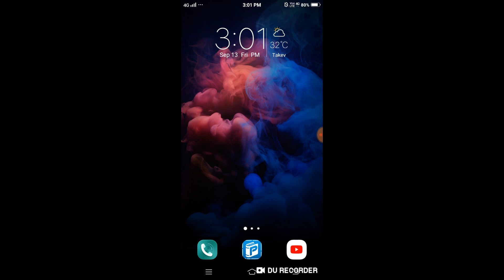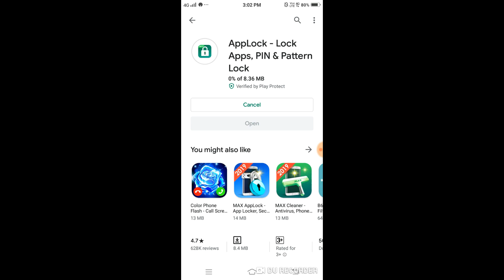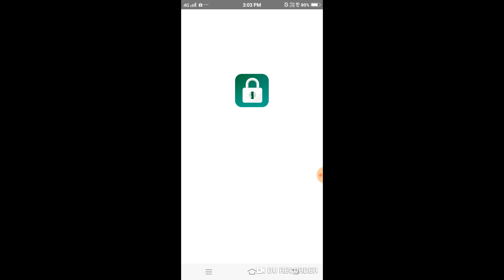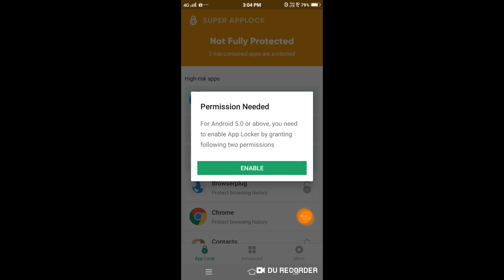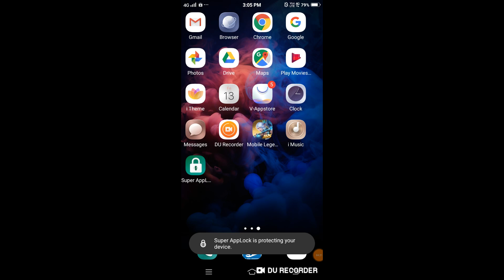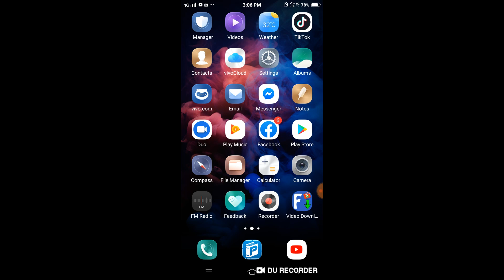របៀបចាក់សោរហ្វេសប៊ុកនិងាឆាតឬកម្មវិធីផ្សេងៗ/How to lock facebook and messenger or other app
Khmer knowledge
Knowledge
Technology Khmer
Khmer Technology
Technology
Technical Khmer
Khmer Technical
Technical
Technicality Khmer
Khmer technicality
Technicality
Learning Khmer
Khmer learning
Learning
Learn Khmer
Khmer Learn
Learn
Study Khmer
Khmer Study
Study
ខ្មែរចំណេះដឹង
បច្ចេកទេសខ្មែរ
ខ្មែរបច្ចេកទេស
បច្ចេកទេស
ការសិក្សាខ្មែរ
ខ្មែរសិក្សា

របៀបចាក់សោហ្វេសប៊ុក និងឆាត,
How to Lock facebook  and messenger,
របៀបចាក់សោរ Message ហ្វេសប៊ុក,
របៀបចាក់សោ Facebook និង Messenger របស់យើងកុំអោយគេដឹង,
របៀបចាក់សោរ Message ហ្វេសប៊ុក កុំអោយគេដឹង,
របៀបចាក់សោរ Facebook Messenger ពេលកំពង់លេង
របៀបចាក់សោរ Message ហ្វេសប៊ុក អោយ
របៀបចាក់សោរហ្វេសប៊ុកនិងឆាត
បង្កើត និង រៀបចំ ហ្វេសប៊ុកផេក
របៀបការពារ Account ហ្វេសប៊ុករបស់អ្នក Protect
របៀបចាក់សោរហ្វេសប៊ុកនិងឆាតandroid
Facebook Messenger finally has a way to keep your
Can you put a lock on Facebook Messenger?
How can I lock my messenger account?,
How can I lock my Facebook?,
What does a lock mean on messenger?
How do I create a password for Messenger
Two free tools to lock down chat apps
Chat Lock Prevents Access To Facebook, Messenger
How to make Facebook Messenger as secure as possible
Messenger and Chat Lock for Android – Download
Messenger Lock - Apps on Google Play
Lock for Messenger - Chats on the App Store
6 Apps To Password Lock Whatsapp, Facebook, WeChat
how to lock messenger app on android
facebook messenger lock icon
what does the lock mean on facebook messenger
how to lock messenger in iphone
how to require password for facebook messenger
how to put password on messenger iphone
facebook messenger lock screen
messenger app lock huawei,
How to Lock Apps on Android
Can you put a password on an app?
How do I lock apps on Android?
How can I lock my WhatsApp without app?
How do I lock my screen?
How to Lock Apps on Any iPhone
How to Set App Lock or App Protector for Android
How to lock individual apps on your smartphone and Android
10 best applocks and privacy lock apps for Android
AppLock - Apps on Google Play
How to Passcode Lock an App in iOS
Easiest Way to Lock Apps on Your iPhone with Touch ID